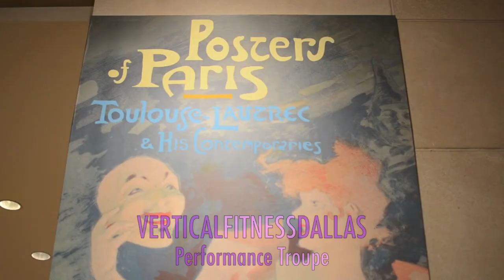Vertical Fitness Dallas at the Dallas Museum of Art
The Vertical Fitness Dallas Flygirls perform at the Dallas Museum of Art!